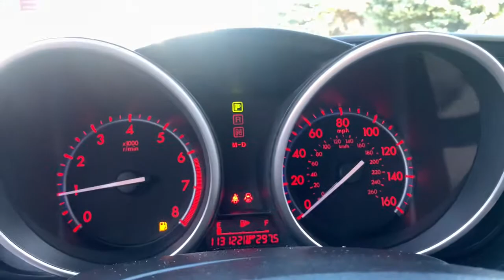2010 Mazda MAZDA3 Sterling Heights, Warren, Utica, Clawson, Troy, MI LP32432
Graphite Mica Used 2010 Mazda MAZDA3 available in Sterling Heights, Michigan at Suburban Ford of Sterling Heights. Servicing the Sterling Heights, Warren, Utica, Clawson, Troy, MI area.
2010 Mazda MAZDA3 4dr Sdn Auto s Sport - Stock#: LP32432 - VIN#: JM1BL1S53A1276781

Mazda3 s Sport trim. FUEL EFFICIENT 29 MPG Hwy/22 MPG City! Bluetooth CD Player Aluminum Wheels iPod/MP3 Input Edmunds.com explains The 2010 Mazda 3 remains more entertaining and sophisticated than its price tag would suggest. KEY FEATURES INCLUDE: iPod/MP3 Input Bluetooth CD Player Aluminum Wheels EXPERTS RAVE: Edmunds.com explains more entertaining and sophisticated than its price tag would suggest. If youre shopping for a small inexpensive sedan or hatchback it should be at the top of your list. 5 Star Driver Front Crash Rating. 5 Star Driver Side Crash Rating. Fuel economy calculations based on original manufacturer data for trim engine configuration. Please confirm the accuracy of the included equipment by calling us prior to purchase.